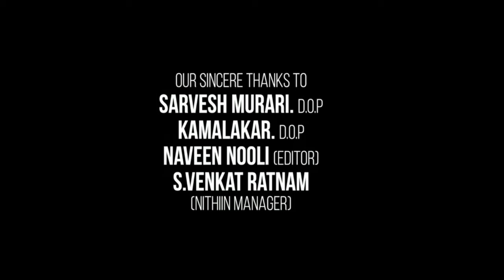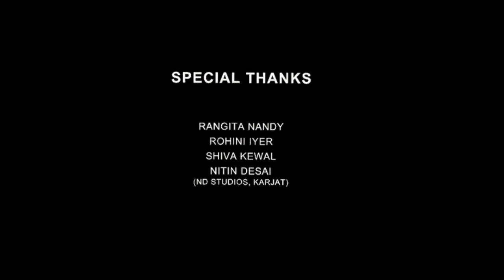Chandni Chowk to China Full Movie | Akshay Kumar | Deepika Padukone | Review & Facts HD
Chandni Chowk to China is a 2009 hindi movie directed by Nikkhil Advani and stars Akshay Kumar and Deepika Padukone, with Mithun Chakraborty and Hong Kong action cinema actor Gordon Liu among the co-stars